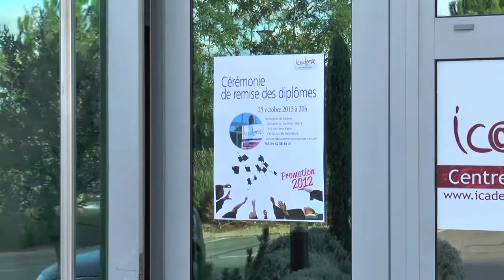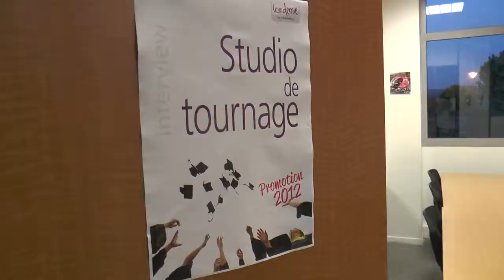Soirée de remise des diplômes à Icademie Aix-en-Provence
Le 25 octobre 2013, Icademie Aix-en-Provence organisait une soirée festive de remise des diplômes. A cette occasion, nous avons pu interviewer quelque-uns de ces jeunes diplômés qui vont maintenant opter pour la poursuite d'étude ou la vie active ...